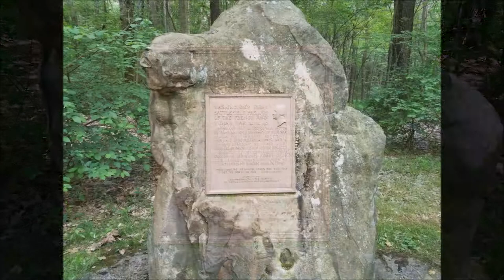Jumonville Glen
@BobbleheadGeorge Exploring Jumonville Glen, part of the Fort Necessity National Battlefield.